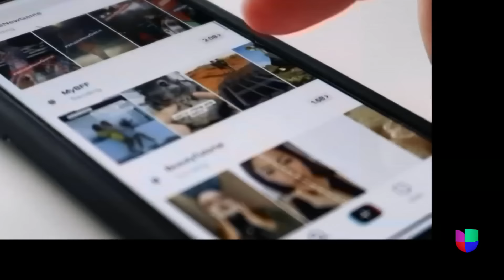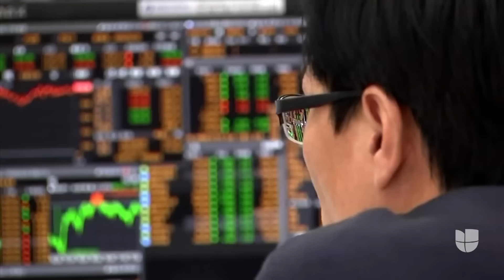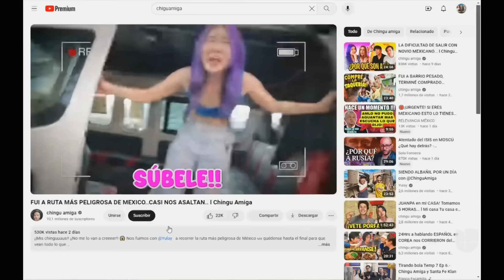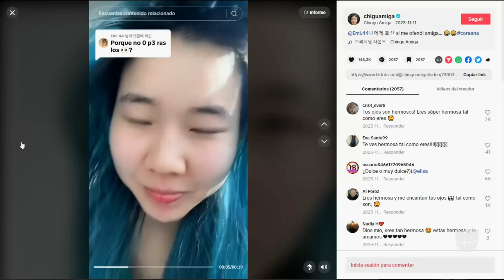La conmovedora historia detrás del éxito de 'Chingu Amiga', influencer surcoreana que migró a México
Es surcoreana y es en una de las influencer más populares en México. Cuenta por millones a sus seguidores en TikTok y YouTube. Detrás de la idolatría de sus fanáticos, la estabilidad financiera y sus propios logros se esconde una historia difícil y conmovedora.

Aquí y Ahora, la revista dominical que presenta a profundidad las historias y temas más importantes para la comunidad hispana en Estados Unidos. Conducido por: Ilia Calderón.